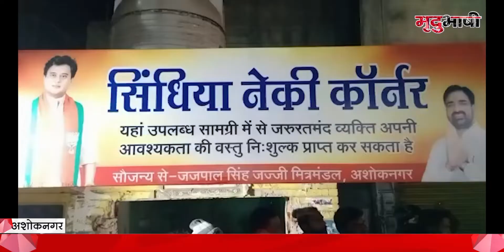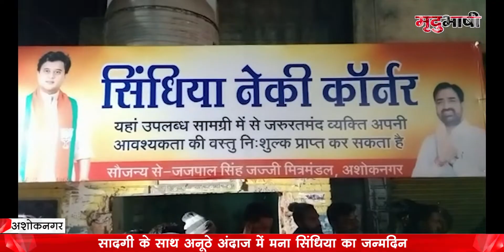केंद्रीय मंत्री Jyotiraditya Scindia के जन्मदिन पर शुरू हुई सिंधिया नेकी कॉर्नर | Mradubhashi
भारत सरकार में नागरिक उड्डयन मंत्री व मध्य प्रदेश से राज्य सभा सांसद ज्योतिरादित्य सिंधिया के जन्मदिन के मौके पर प्रधानमंत्री समेत कई दिग्‍गजों ने ज्योतिरादित्य सिंधिया को बर्थडे विश किया। लेकिन सिंधिया का जन्मदिन उनके इलाके में अलग अंदाज में मनाया गया।